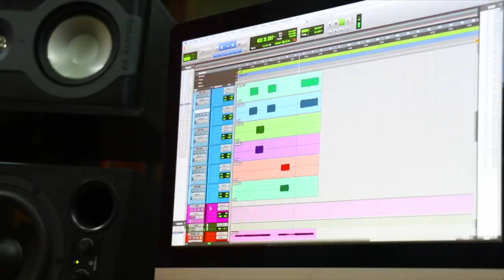The Making Of: Tus Cuerdas De Amor Cover | Jon Moreno Feat Sebastian Mora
First God

// FOLLOW ME \\